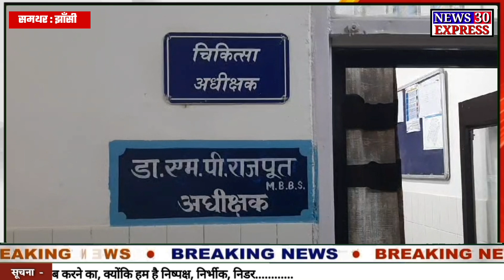23 December 2023(2)